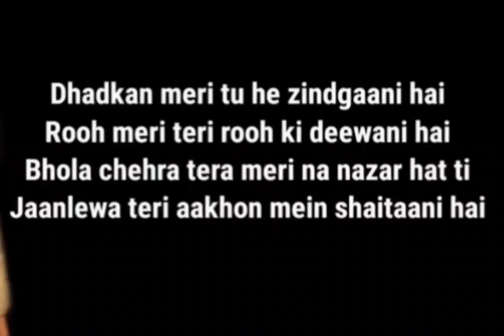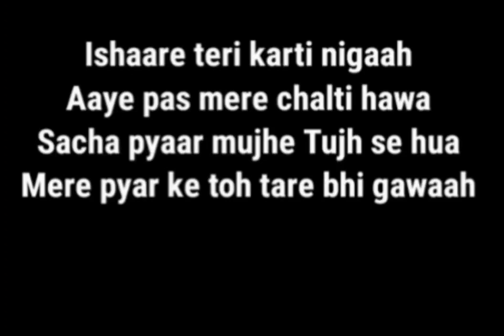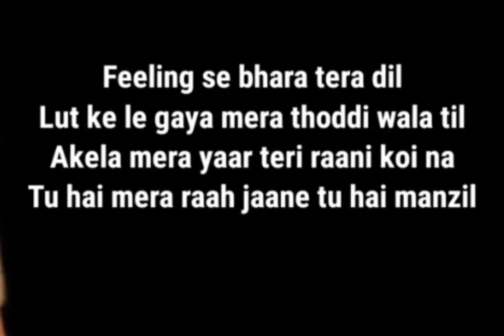feeling song ❤️ female version cover by shreya sarda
song cover by shreya